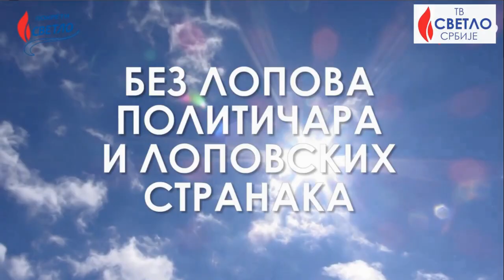Miroslav Paravinja: OVO JE STARA RUSKA TAKTIKA POVLAČENJA I UVLAČENJA PROTIVNIKA U ZAMKU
ЗАПАД ЈЕ У ВЕЛИКОМ ПРОБЛЕМУ И РУСИЈА ЛАДНО ДОБИЈА ОВАЈ РАТ
"Сада је све јасно. Овде не ратује НАТО, него Америка и Енглеска повлаче све украјинске потезе и зато се Русима не жури, него полако увлаче противника у замку по старој руској тактици ратовања", рекао је економиста Мирослав Паравиња.

Учланите се у Покрет Светло и испуните приступницу на сајту:
На сајту Покрета Светло пратите најновије вести из земље и света и посетите продавницу ТВ Светла.